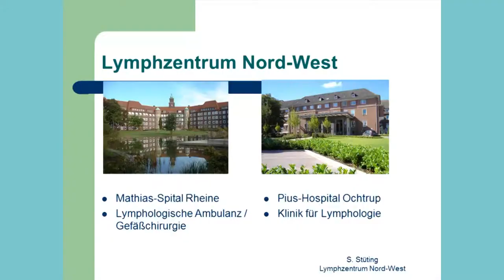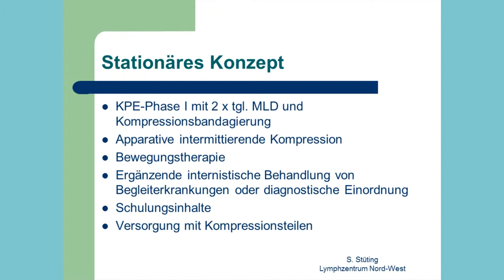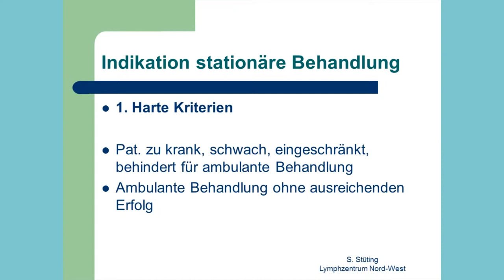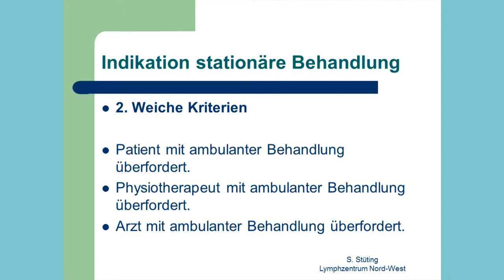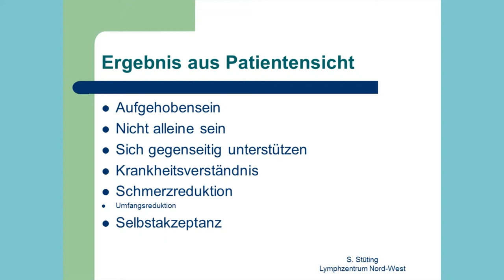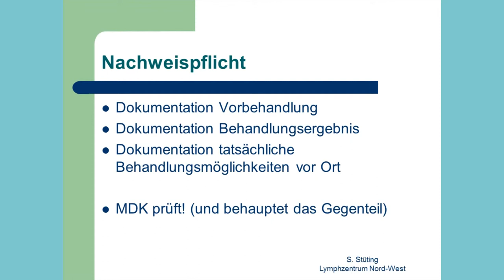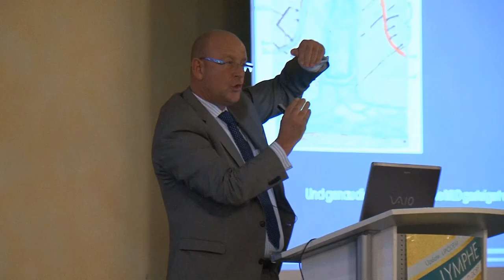Lymphe D-Dorf: Dr. Sabine Stüting - stationäre Lipödem-Therapie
Das Lipödem stand im Fokus der Lymphe D-Dorf 2012 - einer Veranstaltung des Lipödem-Experten Prof. Dr. Manuel Cornely, für Patienten, Ärzte und Therapeuten in Düsseldorf. In einzelnen Beiträgen kommen nun die vortragenden Experten zu ihrem Thema zu Wort. In diesem Video spricht Dr. med. Sabine Stüting, die leitende Oberärztin der Abteilung für Lymphologie am Mathias-Spital Rheine sowie am Pius-Hospital Ochtrup, über Möglichkeiten und Grenzen der stationären konservativen Lipödem-Therapie.